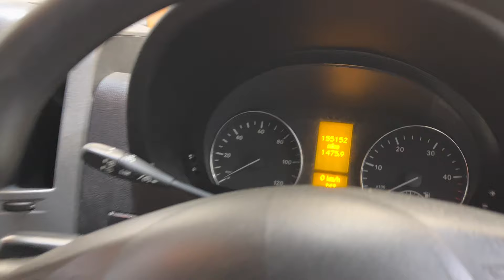MERCEDES SPRINTER 2.1 313 CDI C/C MWB 5d 129 BHP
WRC